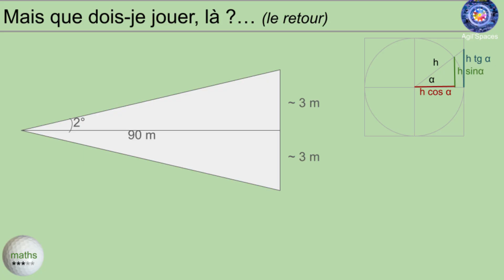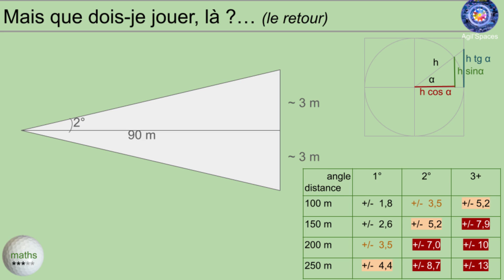E188 mais que dois je jouer là, le retour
Mais que dois je jouer, là (le retour) ?
Un peu de géomètrie simple, pour voir que la prudence est de mise !

Niveau : ***
Pour des vrais cours de golf, allez donc voir votre professeur préféré dans votre club préféré ou des chaînes très utiles, telles que celles de Renaud Poupard, sur coursdegolf.net sur youtube.